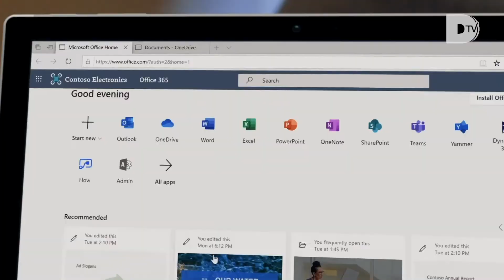DTV Trailer: Back to the Future of Data with Mark Etherington, CTO of Crux Informatics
In this DTV interview, Mark Etherington and Avery Lyford (CCO of Apexon) discuss the complexity of data supply chains, the impact a fragmented cloud has on data operations and management and the rise of cloud warehouses. They also dive into what comes next for data providers and what to expect from the market in the next three years.

Learn more about the evolution of the data supply chain throughout The Crux Summit: Fall 2020 – a three day event taking place virtually November 17-19th.